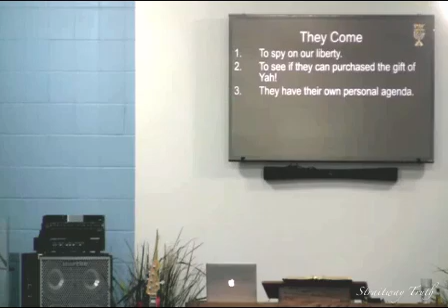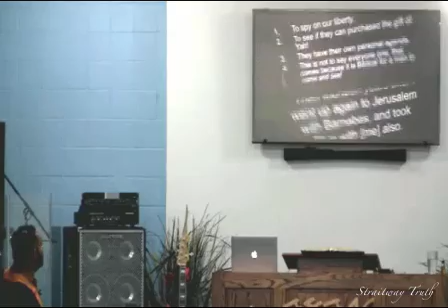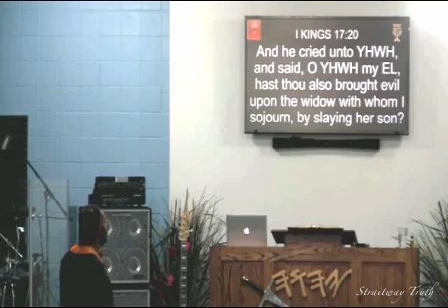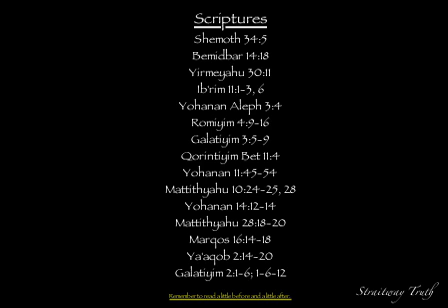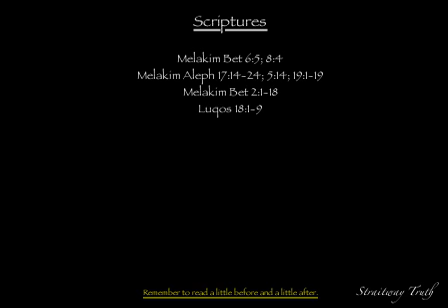Sabbath Service 05-24-14 | The Holy Spirit - Part 6 'How To Increase Faith'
This Sabbath Service, Pastor Dowell continues teaching on the 'The Holy Spirit -- Part 6 -- How To Increase Faith'